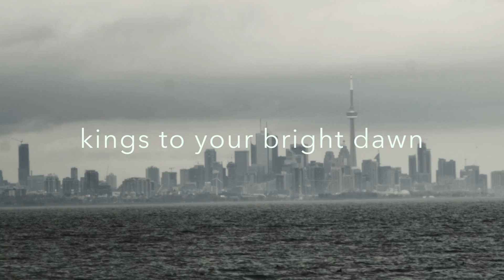Arise, Shine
God’s light shines in the darkness of our world. It shines despite opposition, unbelief, willful stubbornness, rebellion and disobedience. God’s’ grace and mercy are greater than our ability to mess up, though He does allow our waywardness to have shorter-term, natural consequences. Still, where sin abounds - grace abounds much more.